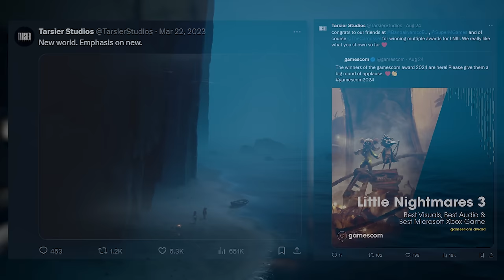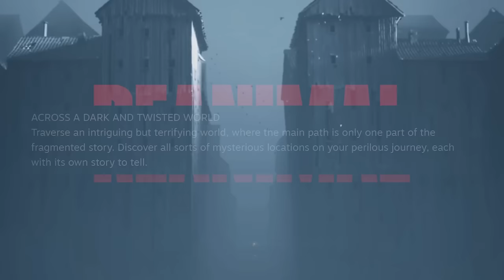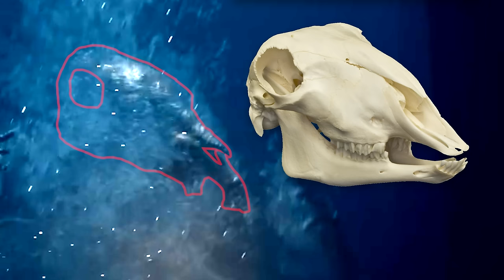WHAT IS THE LAMB? | Reanimal Theory + Breakdown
What is Reanimal? Let's explore the world we know so far from what we've seen in the trailer. Who are the enemies, characters and what could the story be?

0:00 - Introduction
01:51 - The Story
02:40 - The Gameplay
04:35 - The Boat
05:27 - The Children
06:16 - The Enemies
08:09 - The Big Bad

The original creators of Little Nightmares™ & Little Nightmares™ II have returned to take you on a more terrifying journey than ever before. In this co-op horror adventure game, you play as a brother & sister who go through hell to rescue their missing friends. Exploring by boat and on land, you must use your wits to survive, work together to escape the hellish island, and the dark secret that haunts you.